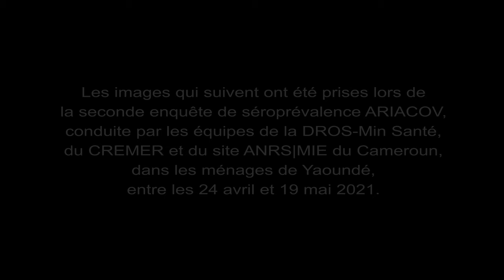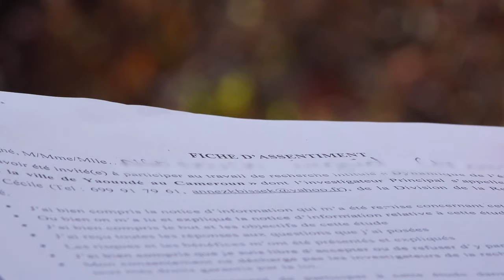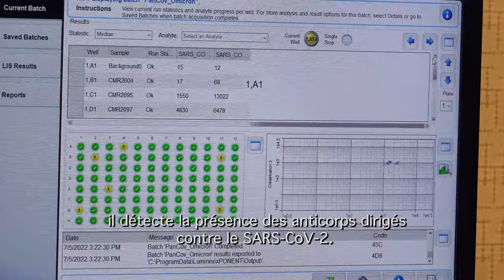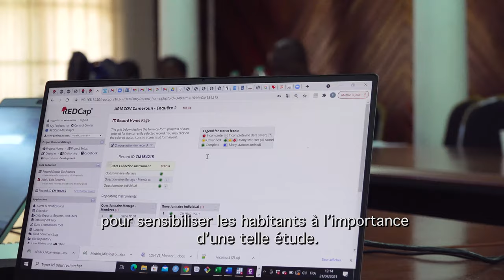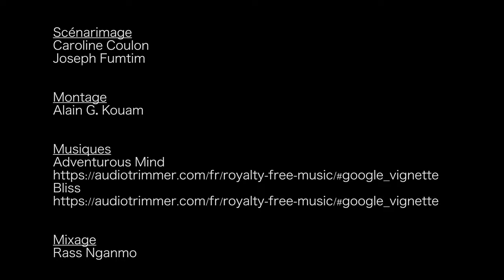ARIACOV Appui à la riposte africaine à l'épidémie de Covid 19 Enquêtes Cameroun-Yaoundé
Dans le cadre du projet ARIACOV, des enquêtes de séroprévalence à SARS-CoV-2 ont été menées en population générale, pour obtenir des données de santé publique sur la diffusion réelle de l’épidémie.
Seconde enquête conduite au Cameroun à Yaoundé (24 avril-19 mai 2021).
Le projet ARIACOV (Appui à la Riposte Africaine à l'épidémie de COVid-19) est un projet de recherche opérationnelle financé par l'AFD, coordonné par l'IRD et mis en œuvre par un réseau de partenaires nationaux dans 6 pays d'Afrique de l'Ouest et du Centre, à des fins de produire des données scientifiques, en vue d'éclairer la prise de décisions, en temps d'épidémie de COVID-19.
Le projet a articulé une composante 1 "Renforcement des capacités de diagnostic des laboratoires de référence" avec un renforcement technique, humain et matériel sur le diagnostics moléculaire et sérologique du SARS-CoV-2 ; une composante 2 "Etude de la diffusion réelle de l'épidémie" avec la conduite d'enquêtes de séroprévalence en population générale ; et une composante 3 "Etudes en Sciences Humaines et Sociales" avec de nombreux travaux documentant l'appréhension des populations vis à vis de l'épidémie et des mesures gouvernementales." Site web : ariacov.org
Réalisation: Joseph Funtim